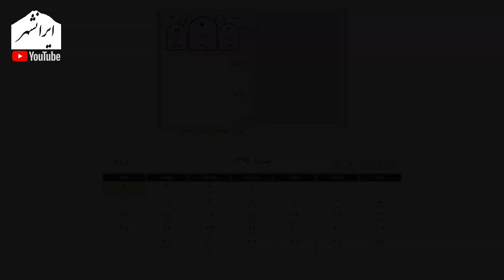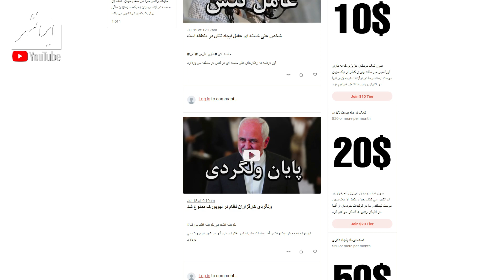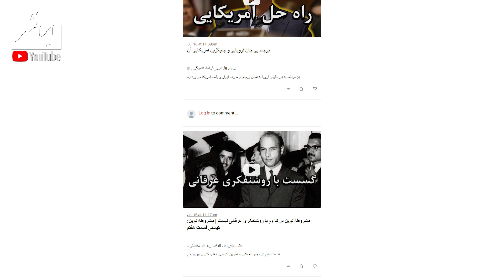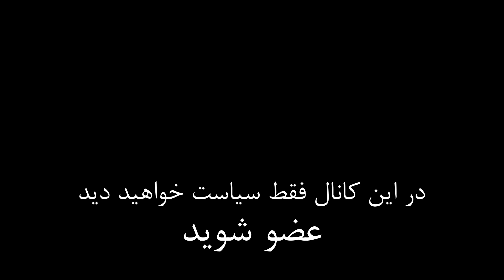دور نمای مذاکره تا سال ها به عقب افتاد | پادکست 24 سام ایرانشهر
پادکست هفته گی شماره 24 سام ایرانشهر با موضوع دونالد ترامپ و مذاکره با جمهوری اسلامی

تویتر      : @Iranshahrtv
اینستاگرام : @iranshahrtv